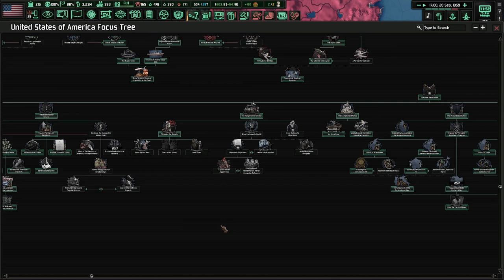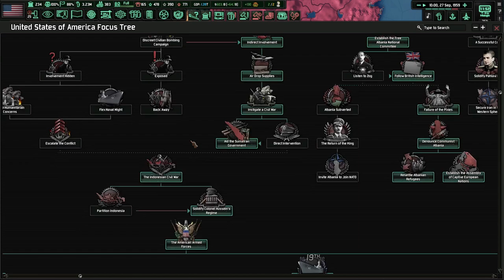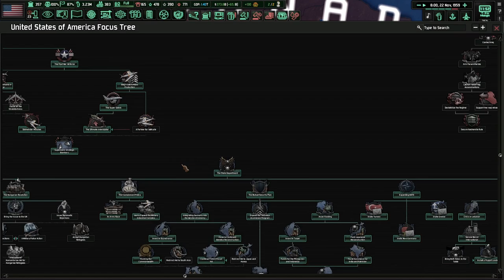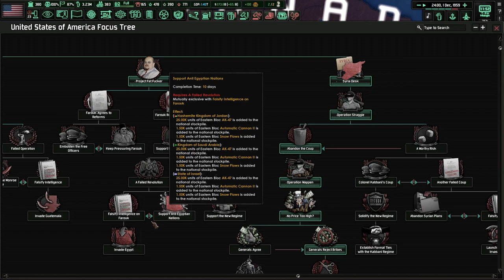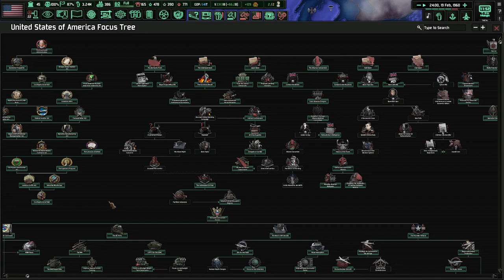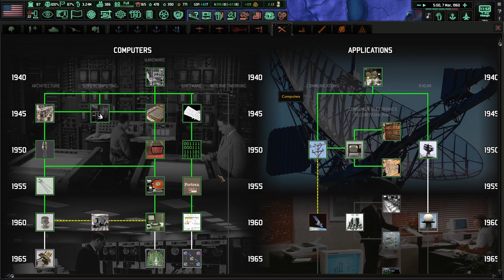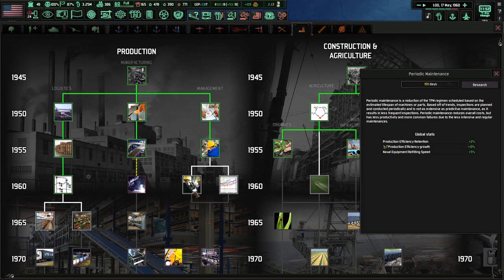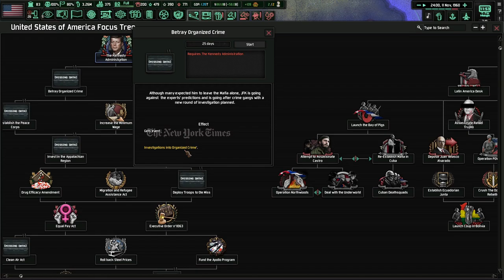Who Will Win the 1960 US Elections? Hoi4 - Cold War: Iron Curtain, USA #6